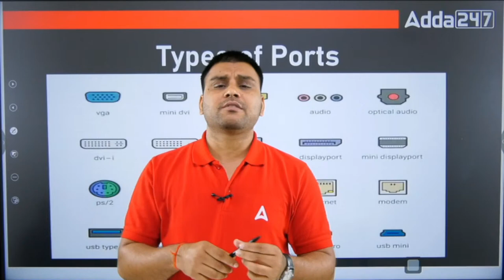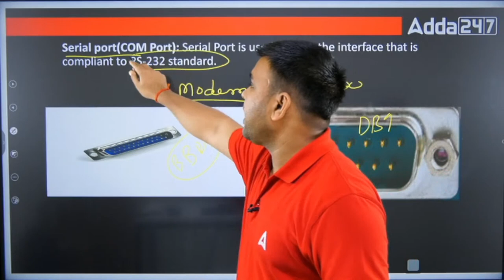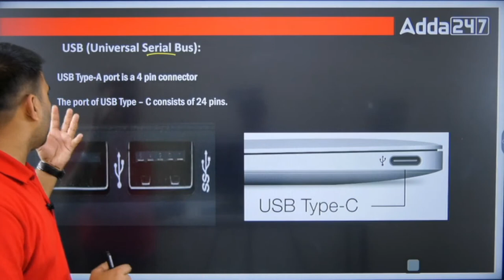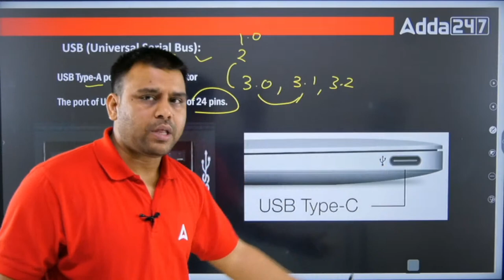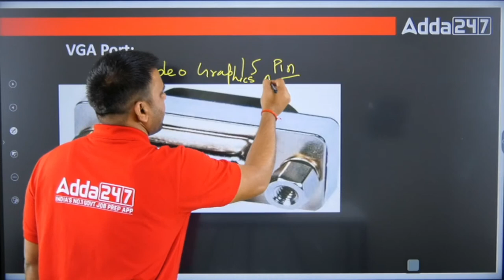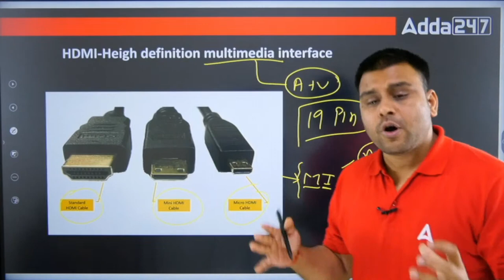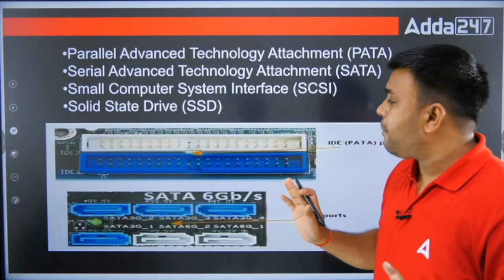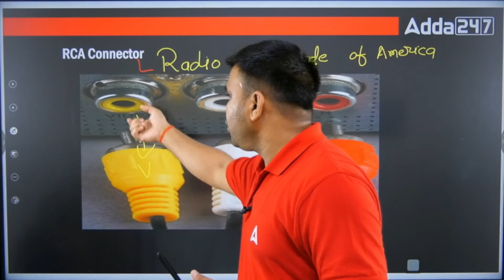Hardware (Types of Ports) full information | Computer Knowledge for all exams